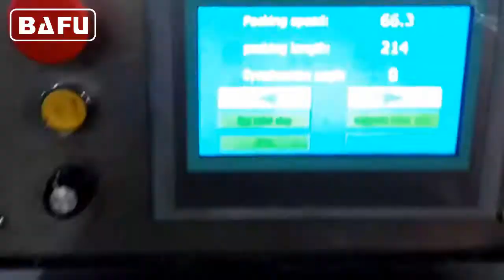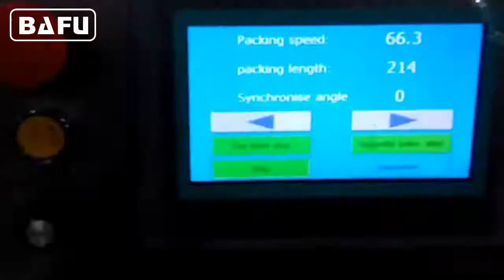double twist chocolate wrapping machine, automatic double twist chocolate packaging machine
DWC300A Double Twist Chocolate Wrapping Machine is a super quality automatic double twist packing machine for chocolates or soft candies, to avoid the hurt of soft chocolates in the production. Using the automatic feeding device, all the operation is without manual, packing speed 100-350pcs/min. For more information on Bafu'spackaging automation concept, visit us: